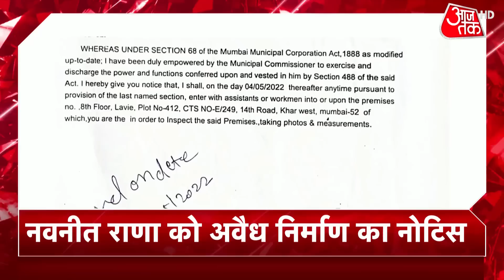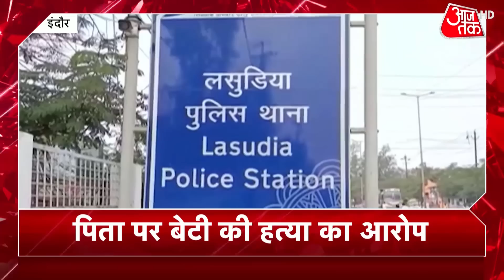Hindi News Live: देश की अभी तक की खबरें सुपरफास्ट | Khabrein SuperFast | Latest News | Top Updates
Khabarein Superfast: आईपीसी की धारा 124A, जो देशद्रोह या राजद्रोह को अपराध बनाती है, उसके गलत इस्तेमाल को लेकर सुप्रीम कोर्ट में आज फिर सुनवाई होगी. सरकार की तरफ से आज सुप्रीम कोर्ट में कानूनों में प्रावधान को लेकर जवाब दिया जाएगा.

The Supreme Court will hear again today on the misuse of Section 124A of the IPC, which makes sedition or sedition a crime. On behalf of the government, an answer will be given in the Supreme Court today regarding the provision in the laws.